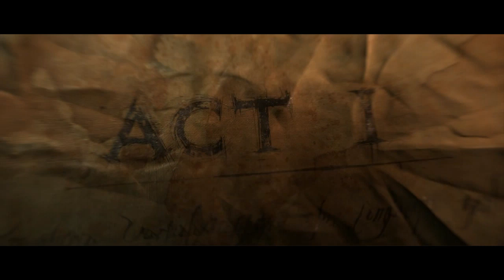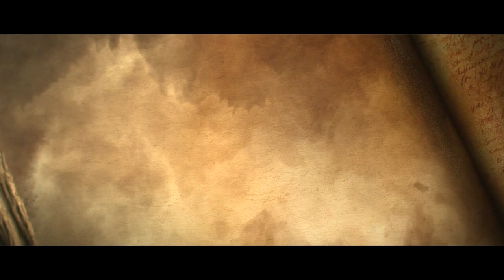ToggleSwitch and DaCyclops Play Diablo III - Part 1 - SHING. WINGS.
Let's get this demon party started!

The video game being played in this video is Diablo 3. Diablo 3 is owned by Blizzard Entertainment.
Taken from the policy: "As a community content creator, you are permitted to create video productions using Blizzard's Content, and to distribute them freely on your website, or on other websites where viewers can freely view your Production."
I find this video to follow Youtube's Guidelines for Video Game and Software Content.